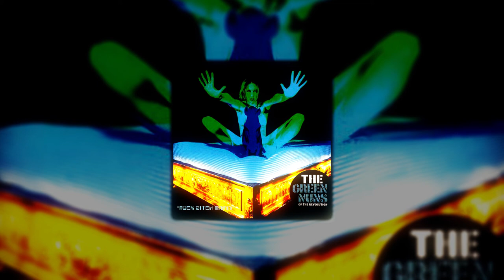The Green Nuns of the Revolution - Octofunk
Album: Rock Bitch Mafia
Year: 1997
Label: Flying Rhino Records